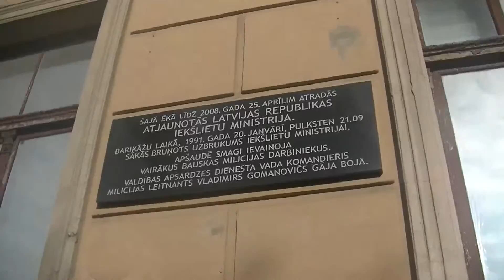школьники Риги 1 сентября 2014